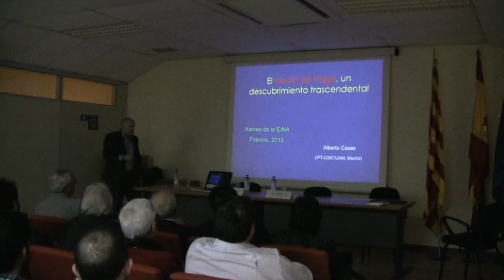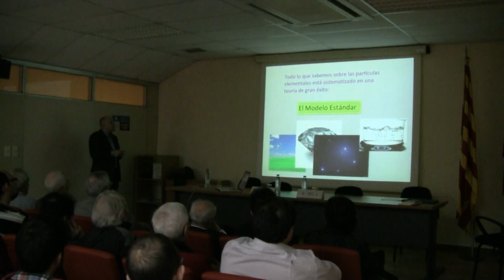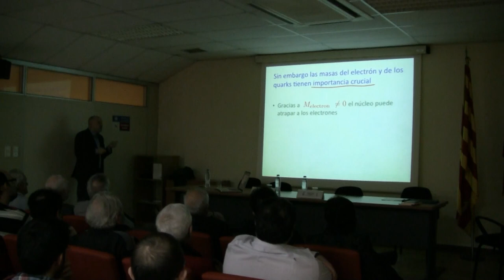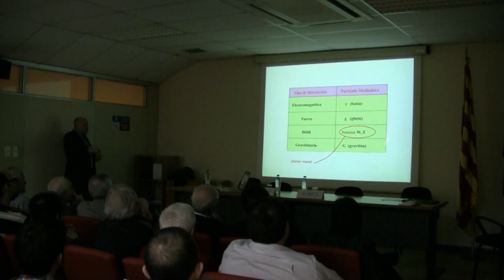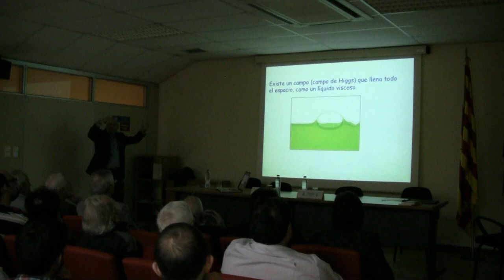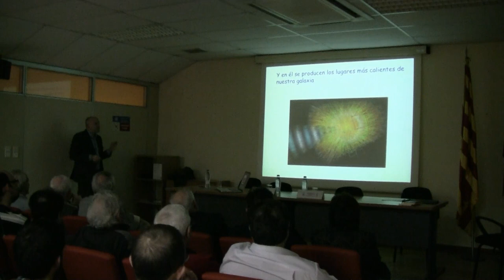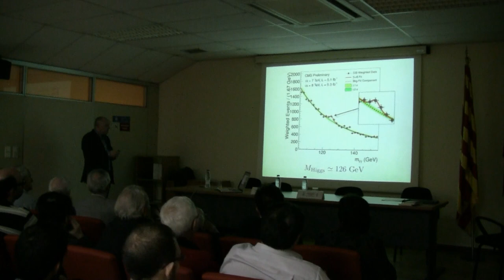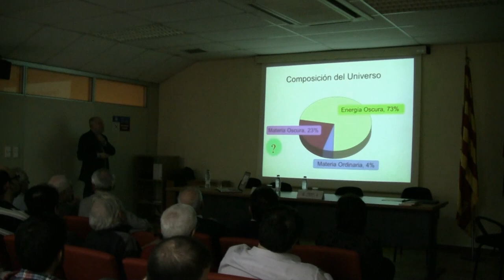Ateneo 226 - El bosón de Higgs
Sesión 226 del Ateneo de la EINA

Título:
El bosón de Higgs, un descubrimiento trascendental.

Ponente:
Alberto Casas González
Profesor de Investigación del CSIC en el Instituto de Física Teórica UAM/CSIC.
Autor de tres libros de divulgación: "El lado oscuro del universo", "El LHC y la frontera de la física" y "El bosón de Higgs".

Presenta y modera:
Luis Boya Balet
Profesor Emérito, Departamento de Física Teórica de la Universidad de Zaragoza.
Presidente de la Real Academia de Ciencias de Zaragoza.

Resumen:
El pasado 4 de julio, el mundo de la ciencia contuvo la respiración: el Centro Europeo de Física de Partículas (CERN) anunció el descubrimiento del bosón de Higgs, una de las partículas elementales de la naturaleza, el "eslabón perdido" del modelo estándar de la física de partículas, una teoría que explica cómo se origina la masa de todas las partículas del Universo. Se trataba de un descubrimiento histórico, buscado con ahínco desde hace décadas. El anuncio de este descubrimiento ha provocado un entusiasmo sin precedentes en la comunidad científica y en la sociedad en general. Pero ¿qué es el bosón de Higgs y por qué tiene tanta importancia? En esta conferencia se explicará que, en efecto, el bosón de Higgs ocupa un lugar clave en nuestra comprensión del universo y revela secretos íntimos de la naturaleza sobre hechos muy básicos, tan básicos que a menudo ni siquiera pensamos sobre ellos. Sin embargo, tampoco lo explica todo. La naturaleza guarda misterios fascinantes que aún no han sido desvelados.